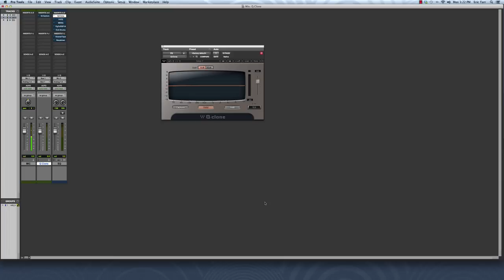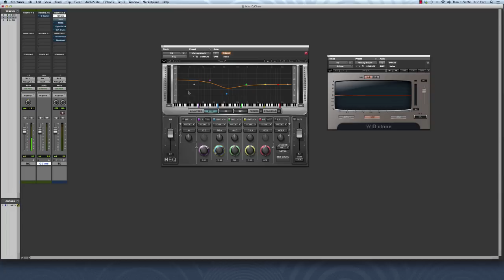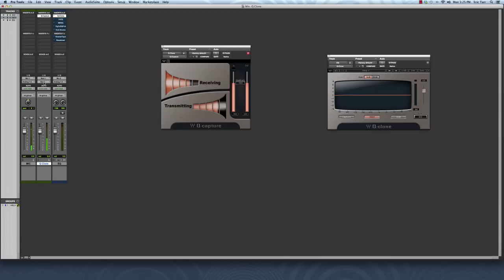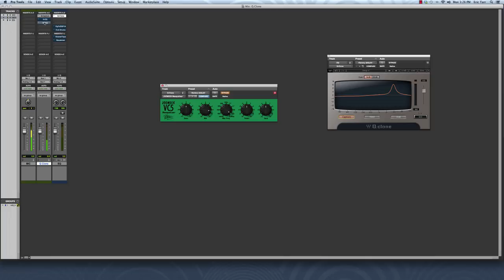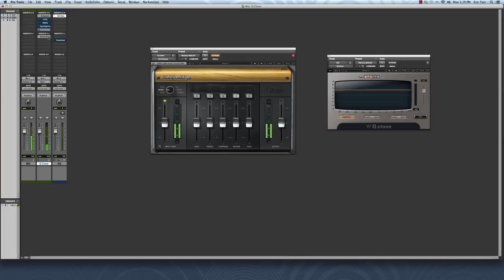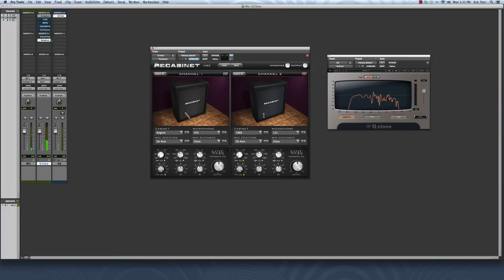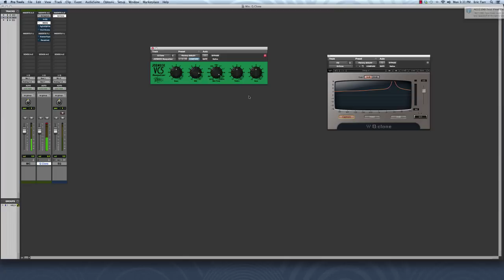How to Analyze Plugins with Waves Q-Clone and Q-Capture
Learn how to visualize and analyze the frequency curves of various plugins by using the Q-Clone from Waves.

Software/Plugins:
- Avid Pro Tools
- Waves Q-Clone
- JOEMEEK VC5 Meequalizer
- Waves H-EQ Hybrid Equalizer
- Waves PuigTec EQP-1A